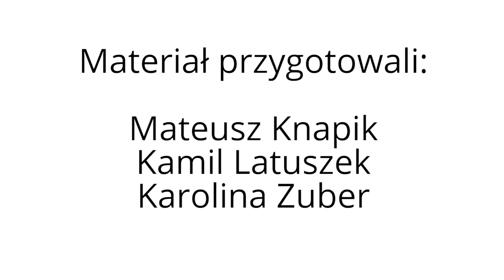Konferencja naukowa "Wszyscy jesteśmy filozofami"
W dniach 13-14 XII 2017 roku odbyła się interdyscyplinarna konferencja naukowa "Wszyscy jesteśmy filozofami" z inicjatywy Wydziału Filozoficznego Uniwersytetu Papieskiego Jana Pawła II oraz Koła Naukowego Studentów Filozofii UPJPII.

Materiał zrealizowany w ramach zajęć Video Journalist pod kierunkiem dr Pauliny Guzik.

Realizacja materiału: Mateusz Knapik, Kamil Latuszek, Karolina Zuber.